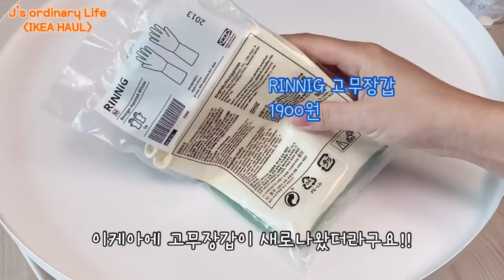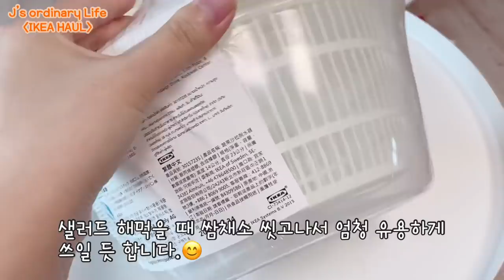이케아 추천템 하울 살림템 꿀템 모아모아 Ep.5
안녕하세요. 제이의 평범한 소비생활입니다.
오늘은 이케아 쇼핑 추천제품 하울영상을 준비해보았습니다.

주로 주방용품이 많고, 이것저것 사왔네요.
제 영상이 이케아 가시는데 조금이나마 도움되었으면 좋겠습니다^^

글라돔 트레이 테이블 / 쿵스포르스 자석클립 / 바디퍼프 / 순네르스타 보관용기 / 토프탄 휴지통 / 블롬도프트 유리컵향초 / 아브슬라겐 국자받침 / 블롬닝 커피 차 틴트 / 클로크렌 찜기 / 이케아 365+ 고블렛잔 / 바르다겐 파스타접시 / 채소탈수기 / 바르다겐 계량컵 / 과도 / 샐러드 디저트 포크 / 신리그 유리컵 향초 / 인체공학적 베개 / 안타겐 식기세척 브러시 / 칼라스 스푼 / 린니그 청소용 장갑 / 스콕할 샐러드집게 / 린니그 식기세척 브러시